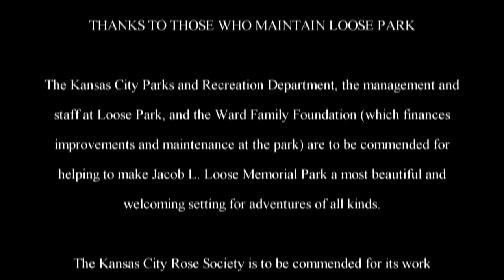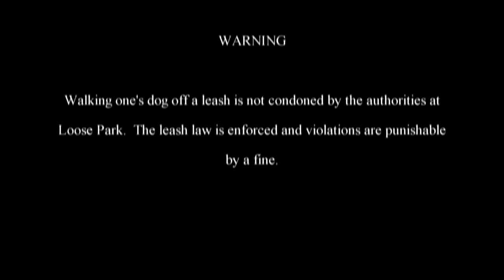The Adventures of Rasta Bowwow - Episode 1091 - 07 01 2016